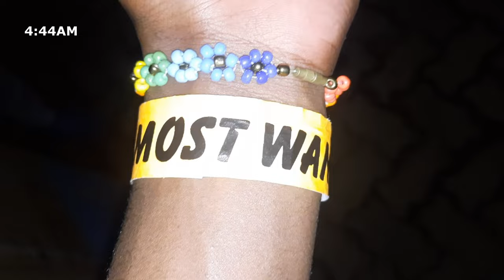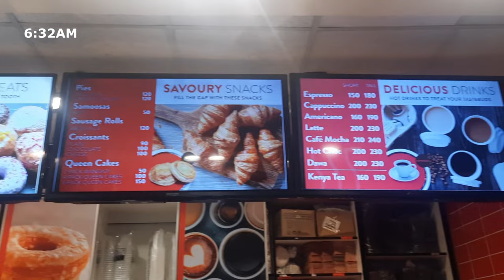VL0G 3: A WSTRN CONCERT🎶💜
Wagwan Guys!
I'm back with this WSTRN vlog... It was amazing! Hands down, the best concert I've attended!🕺🏾

Thank you to everyone who was involved in making this vlog & to everyone who made this concert an amazing experience!🙏

All beats are by my boy, check his channel